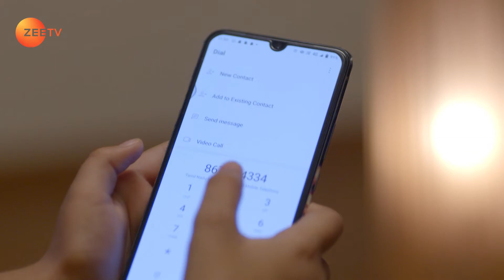Qurbaan Hua - Best scene - Ep - 220 - Rajveer Singh, Pratibha Ranta - Zee TV